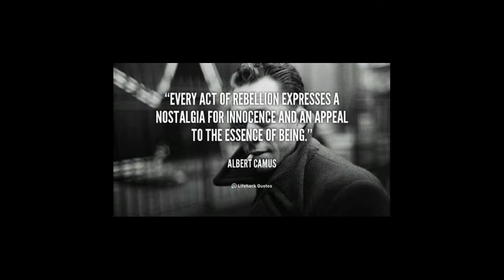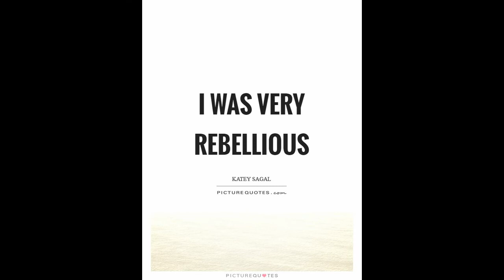Born a Rebel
I decided to experiment with some old guitar sounds of yesterday in hard rock. Added more bottom on bass guitar and drums. Special thanks to Metal guitar stuff for the drum tracks. There are three tunes and each one has its own mixing. I have always been a rebel and still am who doesn't like to follow the rules even in rock & roll. Enjoy.